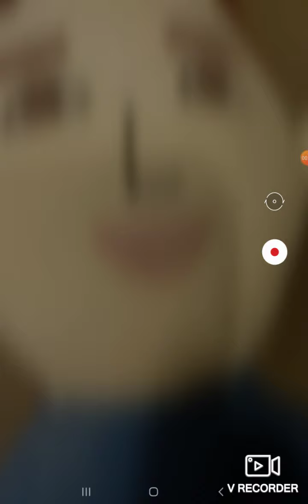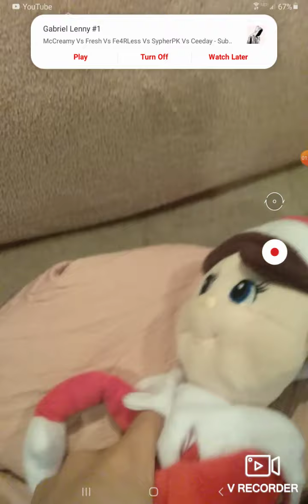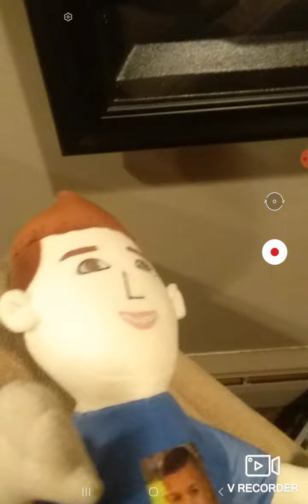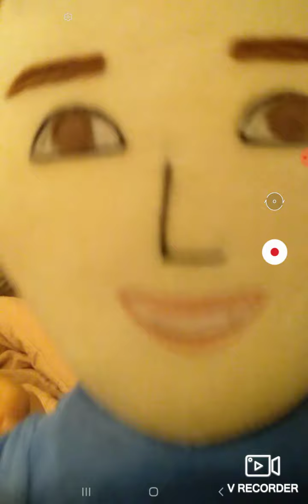Board Games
JOIN MY ROBLOX GROUP! Mason_funhouse